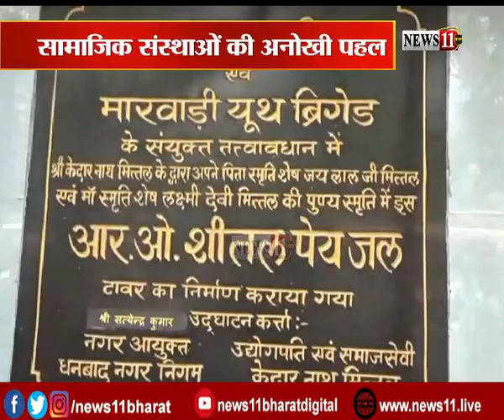उफ ये गर्मी.. सामाजिक संस्थाओं की अनोखी पहल, लोगों को ठंडा पानी मुहैया कराने की कोशिश